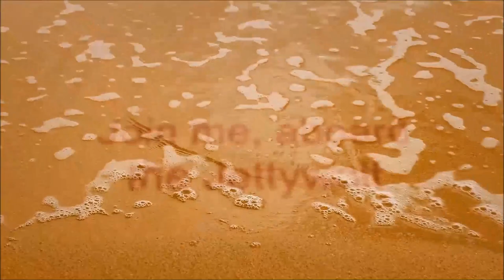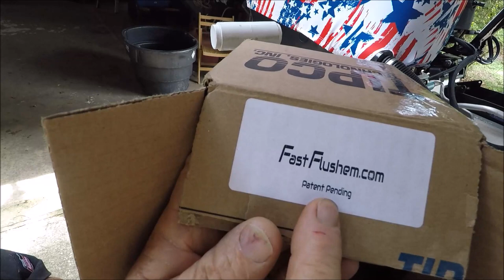FLUSH that outboard 🚽🚽 (SEE description for update❗)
- the real deal

❗❗❗❗❗❗❗❗ ACTUALLY, FORGET ABOUT THIS AND WATCH THESE INSTEAD❗❗❗❗❗❗❗
LEARN MORE, AS I DID: (Video links you should watch 👀 )

FAST IS THE KEY WORD. AND AS ALL THE THINGS I LIKE MOST,
"DURABILITY".

IF YOU CAN'T RUN YOUR SALTWATER (AND FRESHWATER USE) OUTBOARD FOR SEVERAL MINUTES ON THE "MUFFS", OR WHAT EVER "YOU" CALL THEM, AT LEAST USE YOUR OUTBOARDS FLUSH ADAPTER FITTING.

AND HERE'S HOW I'VE ALWAYS DONE IT.
AND HOW I'LL DO IT NOW.

YES, I RUN MY MOTOR (250 SUZUKI) OUT IN A BIG 75 GALLON RUBBERMAID HORSE TROUGH WHEN I GET A CHANCE. BUT DAILY, I USE THE FLUSH FITTING JUST AS YOU SEE HERE.

VIA AMAZON

-since 1996, your Coastal/Inshore waters light tackle fishing guide.